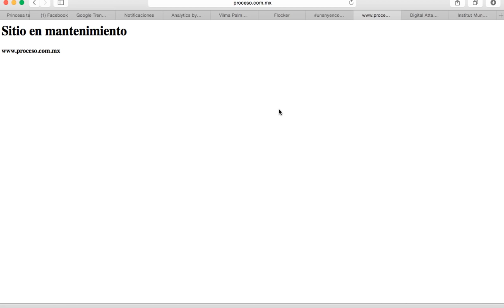Confirmamos gran ataque DDoS en Mexico. Proceso bajo ataque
A través de Digital Map Attack confirmamos una gran ataque DDoS que ocurre en México en estos momentos. Puede relacionarse con el ataque que sufre la revista Proceso